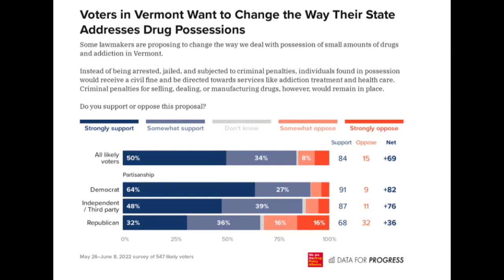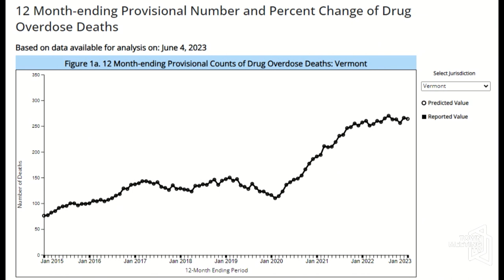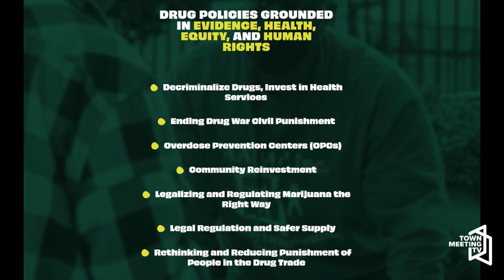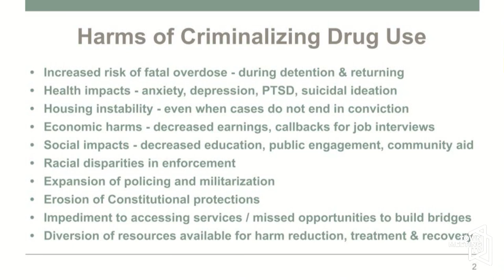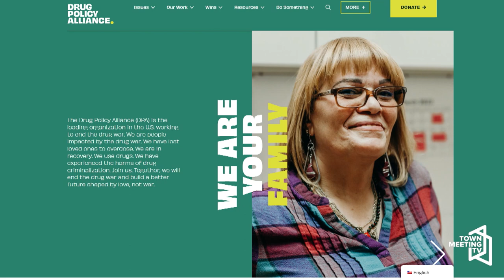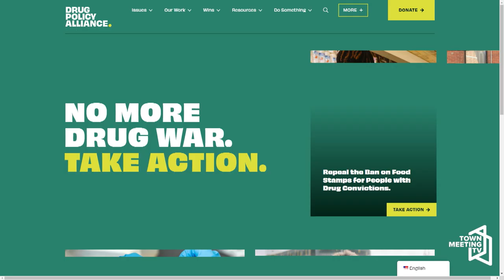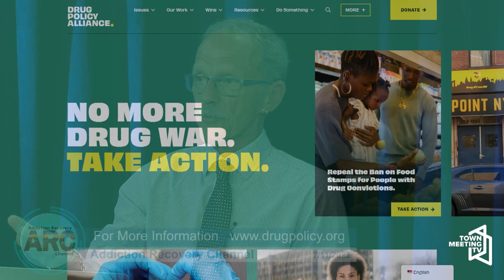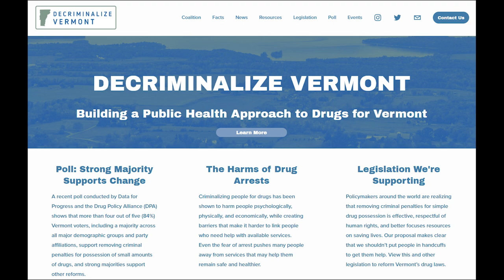Addiction Recovery Channel: Overdose Prevention Centers and Decriminalization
From Ed Baker:

Grey is a senior policy counsel for the Drug Policy Alliance, which is the leading organization in the United States working to end the drug war, repair its harms, and build a non-punitive, equitable, and regulated drug market. Prior to his work for DPA he practiced law as a public defender for over a decade and served as legislative staff for several members of Congress in Washington, DC.

David Mickenberg is a partner at the Burlington law firm Mickenberg, Dunn & Smith, and has been actively involved in drug policy reform since 1997. He started his career at the Drug Policy Alliance where he worked on political efforts to reduce the harms associated with the war on drugs, including a multiyear effort to allow Vermonters to access methadone treatment. He currently works on a variety of public policy campaigns including an effort to decriminalize drugs in favor of a public health approach; a push to decriminalize sex work; legislation to increase the rights of working Vermonters; and efforts to increase benefits and protections for older Vermonters. David played an active role in the establishment of Vermont's medical cannabis program; legislation to decriminalize cannabis; legislation to legalize home grow, possession of cannabis, and expungement of previous cannabis convictions; and legislation to establish a regulated system for cannabis sales.

Guests: David Mickenberg and Grey Gardner (remote). Christopher Miller, Activism Manager at Ben & Jerry's.

7/11/2023